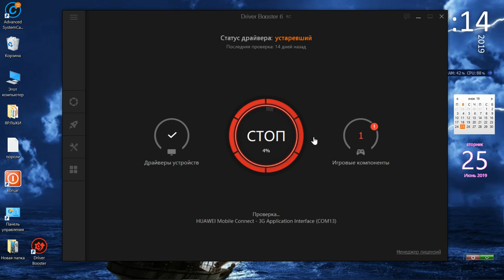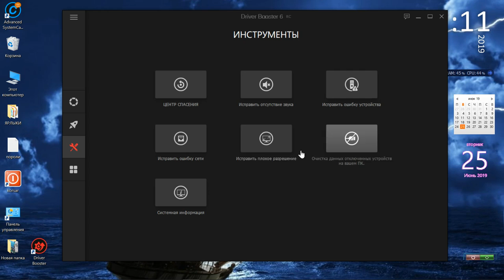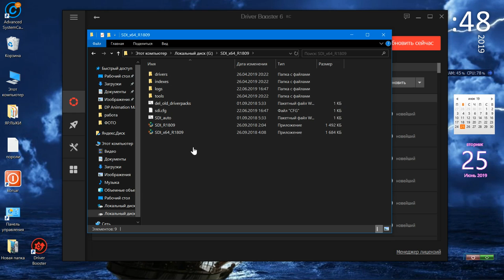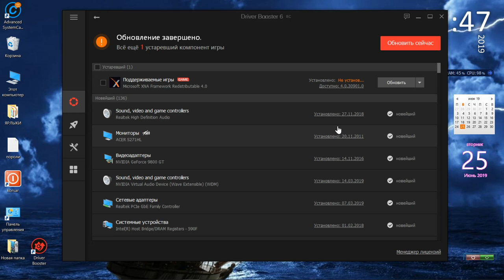Driver Booster бесплатные драйвера и обновления .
совершенно безплатно найдёт ,обновит исправит не достающие компоненты
ноутбуке,компьютере.С ключами в стройные не обновлять в антивирусники поставить в исключении чтобы не сожрал ключи приятного пользования!